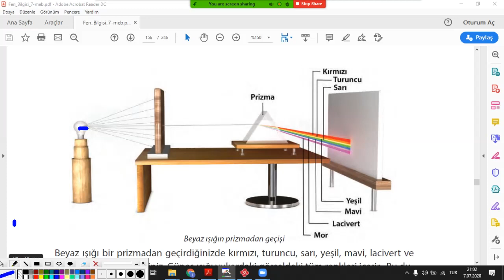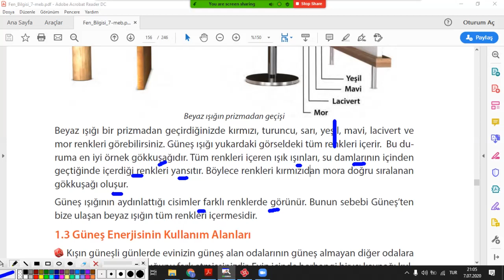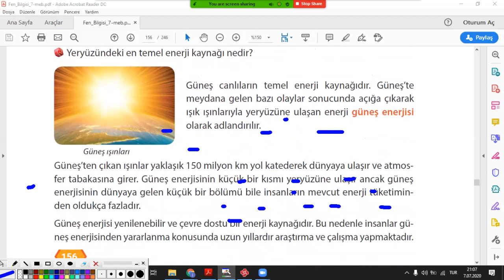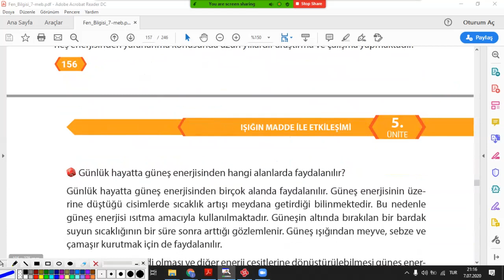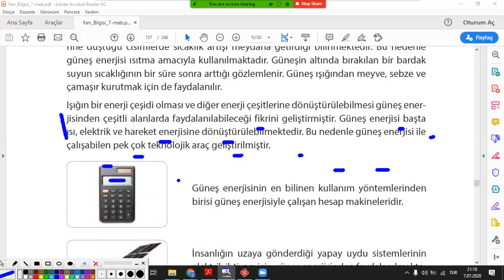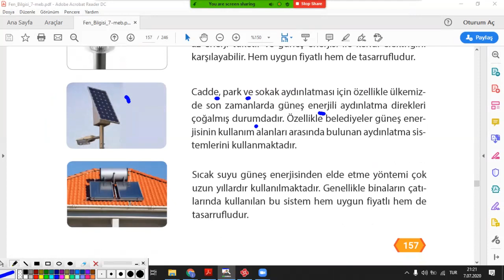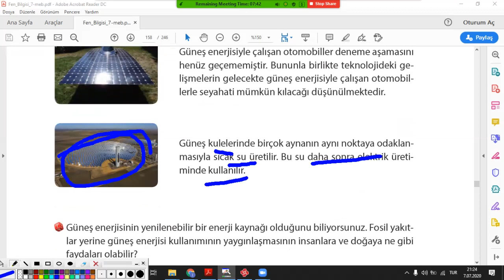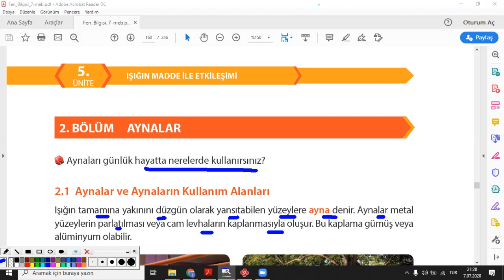7. Sınıf Fen (Konu: OPTİK, IŞIK, AYNA, KIRILMA ) HASAN HOCA 0532.5733911 ÖZEL DERS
7. Sınıf  Fen   (Konu: OPTİK, IŞIK, AYNA, KIRILMA ) HASAN HOCA 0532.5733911  ÖZEL DERS